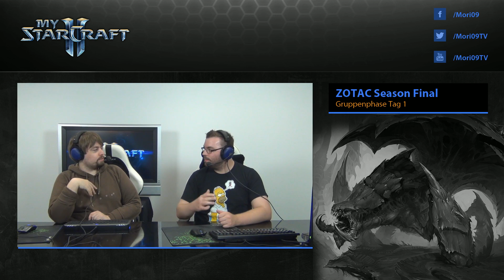#299 Happy (T) vs. Patience (P) ZOTAC StarCraft II Cup Season Final 2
Winners Match, Gruppe 1 vom ZOTAC StarCraft II Cup Season Final 2.